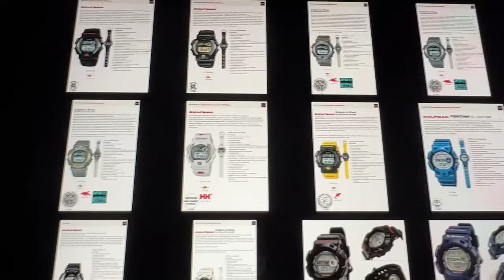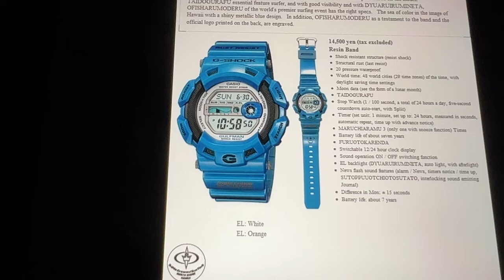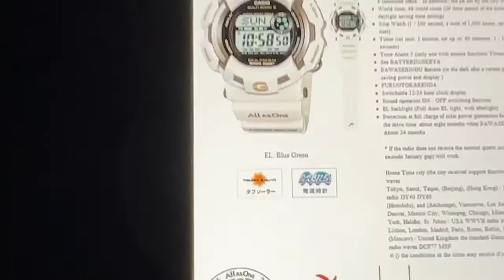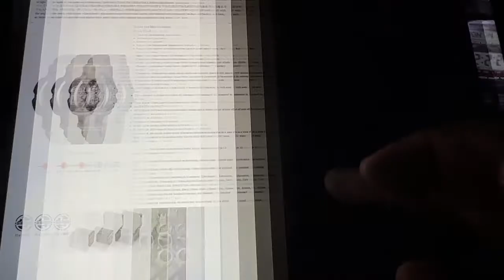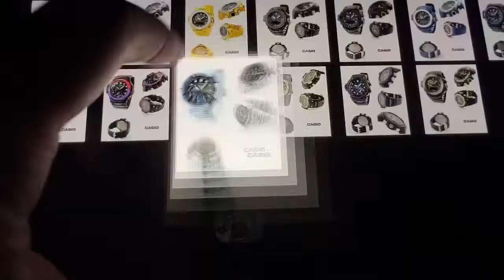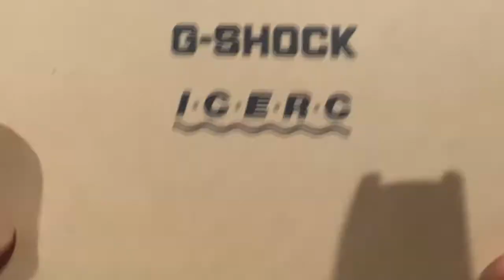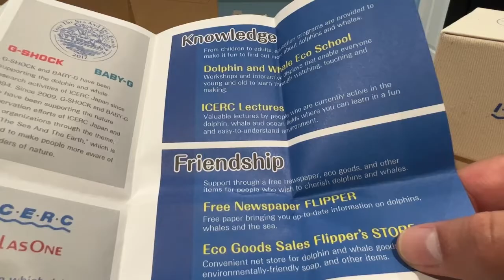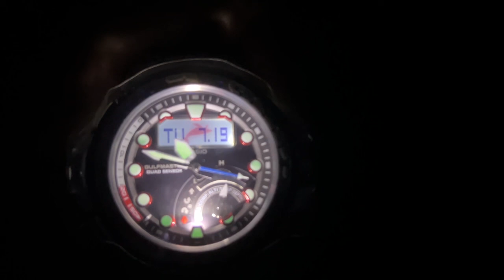Casio G-Shock GWN-Q1000K-7AJR I.C.E.R.C GulfMaster Review & Unboxing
A Look & Brief Of The GulfMan Beginning In 1999 & Redesign & Name As Thr GulfMaster & It's A Quad-Sensor & Bigger.

GHF's Review Of The Black & Gold GulfMaster

GHF's Review Of GN-1000-9 Yellow

GHF's Review Of The Marine Blue GulfMaster Quad-Master

Ur Choice Of Autographs & Items U Want Signed By Celebrities

CheckOut Private Signing Pre-Orders @ CSR Collectables

For 2 Weeks Check What They've Got

Funding For The Restoration Of The Black Maria Truck

Jason's Rising OverStock Perk Campaign

Backing Opportunity Available Due to Popular Demand For The FPS: First Person Shooter Documentary CheckOut!